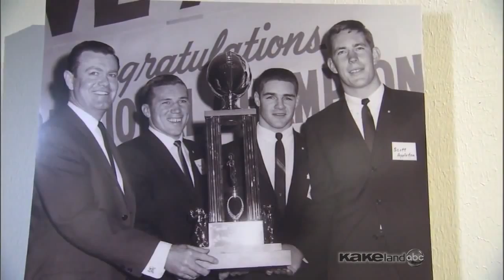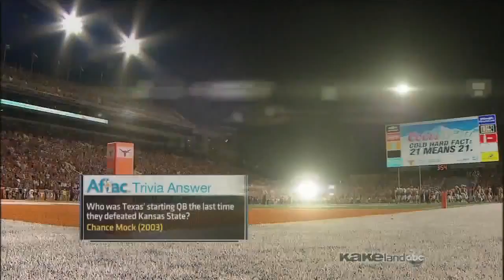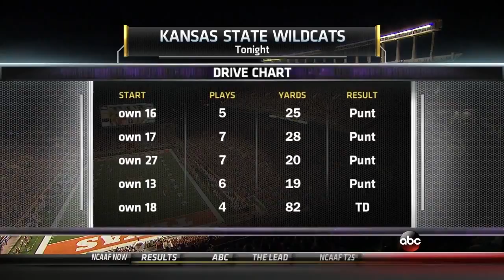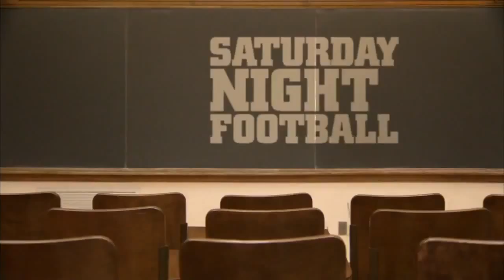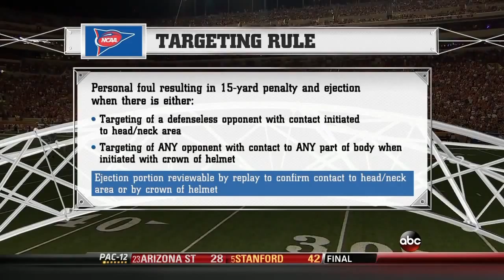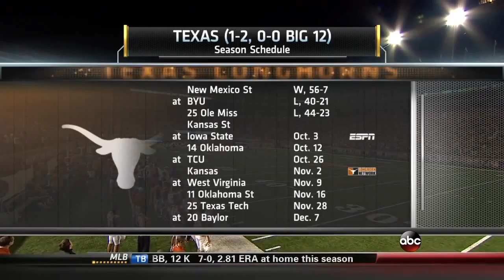Texas vs Kansas State 2013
This is a broadcast, telecast, and production of The Longhorn Network. We do not claim ownership of any kind therefore we do not profit from it in any way.